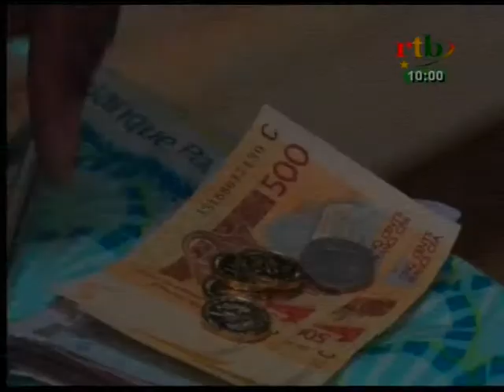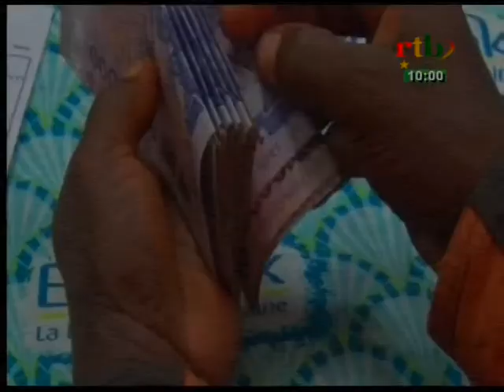Flash infos de 10H du 24 novembre 2016